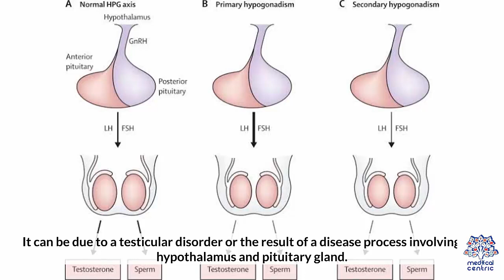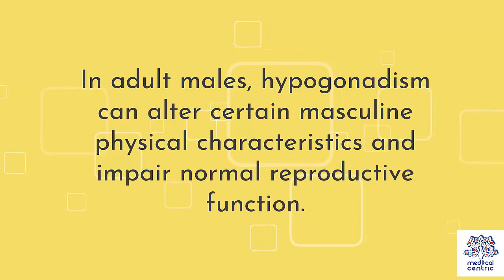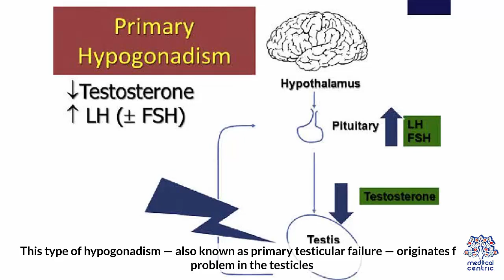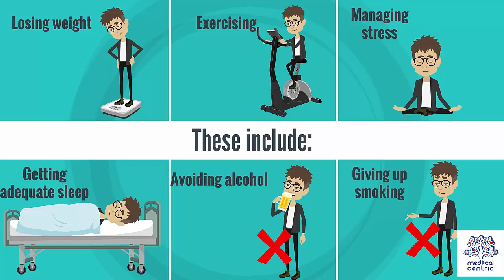Male Hypogonadism, Causes, Signs and Symptoms, Diagnosis and Treatment.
Chapters

0:00 Introduction
0:38 Symptoms of Male Hypogonadism
1:57 Causes of Male Hypogonadism
2:31 Treatment of Male Hypogonadism
3:01 Remedies of Male Hypogonadism

Hypogonadism means diminished functional activity of the gonads—the testes or the ovaries—that may result in diminished production of sex hormones.

Low androgen (e.g., testosterone) levels are referred to as hypoandrogenism and low estrogen (e.g., estradiol) as hypoestrogenism. These are responsible for the observed signs and symptoms. Hypogonadism can decrease other hormones secreted by the gonads including progesterone, DHEA, anti-Müllerian hormone, activin, and inhibin. Sperm development (spermatogenesis) and release of the egg from the ovaries (ovulation) may be impaired by hypogonadism, which, depending on the degree of severity, may result in partial or complete infertility.

In January 2020, the American College of Physicians issued clinical guidelines for testosterone treatment in adult men with age-related low levels of testosterone. The guidelines are supported by the American Academy of Family Physicians. The guidelines include patient discussions regarding testosterone treatment for sexual dysfunction; annual patient evaluation regarding possible notable improvement and, if none, to discontinue testosterone treatment; physicians should consider intramuscular treatments, rather than transdermal treatments, due to costs and since the effectiveness and harm of either method is similar; and, testosterone treatment for reasons other than possible improvement of sexual dysfunction may not be recommended.[1][2] Deficiency of sex hormones can result in defective primary or secondary sexual development, or withdrawal effects (e.g., premature menopause) in adults. Defective egg or sperm development results in infertility. The term hypogonadism usually means permanent rather than transient or reversible defects, and usually implies deficiency of reproductive hormones, with or without fertility defects. The term is less commonly used for infertility without hormone deficiency. There are many possible types of hypogonadism and several ways to categorize them. Hypogonadism is also categorized by endocrinologists by the level of the reproductive system that is defective. Physicians measure gonadotropins (LH and FSH) to distinguish primary from secondary hypogonadism. In primary hypogonadism the LH and/or FSH are usually elevated, meaning the problem is in the testicles (hyper-gonatropic hypogonadism); whereas in secondary hypogonadism, both are normal or low, suggesting the problem is in the brain (hypo-gonatropic hypogonadism).[citation needed]
Affected system

    Hypogonadism resulting from defects of the gonads is referred to as hypergonadotropic hypogonadism or primary hypogonadism. Examples include Klinefelter syndrome and Turner syndrome. Mumps is known to cause testicular failure, and in recent years has been immunized against in the US. A varicocele can reduce hormonal production as well.[citation needed]
    Hypogonadism resulting from hypothalamic or pituitary defects is termed hypogonadotropic hypogonadism (HH), secondary hypogonadism, or central hypogonadism (referring to the central nervous system).[3]
        Examples of hypothalamic defects include Kallmann syndrome.
        Examples of pituitary defects include hypopituitarism and pituitary hypoplasia.
        An example of a hypogonadism resulting from the lack of hormone response is androgen insensitivity syndrome, where there are inadequate receptors to bind the testosterone, resulting in varying clinical phenotypes of sexual characteristics despite XY chromosomes.[4]
        Isolated hypogonadotropic hypogonadism (IHH), also called idiopathic or congenital hypogonadotropic hypogonadism (CHH) as well as isolated or congenital gonadotropin-releasing hormone deficiency (IGD) accounts for a small subset of cases of hypogonadotropic hypogonadism (HH) due to deficiency in or insensitivity to gonadotropin-releasing hormone (GnRH) where the function and anatomy of the anterior pituitary are otherwise normal and secondary causes of HH are not present.

Primary or secondary

    Primary - defect is inherent within the gonad: e.g. Noonan syndrome, Turner syndrome (45X,0), Klinefelter syndrome (47XXY), XY with SRY gene-immunity[5]
    Secondary - defect lies outside of the gonad: e.g. Polycystic ovary syndrome, and Kallmann syndrome, also called hypogonadotropic hypogonadism.[6] Hemochromatosis and diabetes mellitus can be causes of this as well.[7]

Congenital vs. acquired

    Examples of congenital causes of hypogonadism, that is, causes that are present at birth:[citation needed]